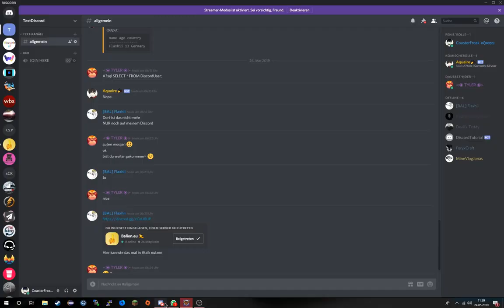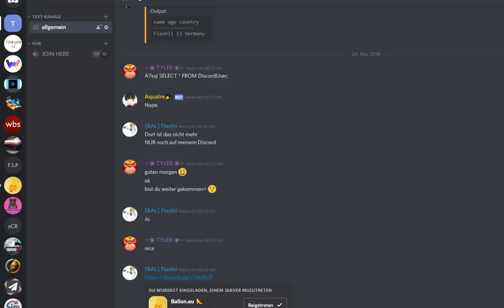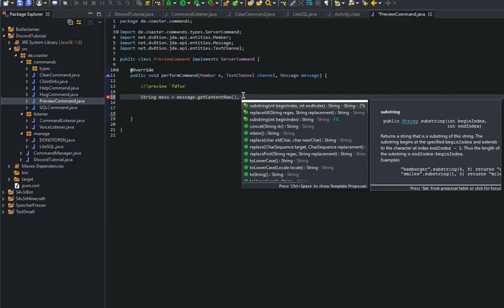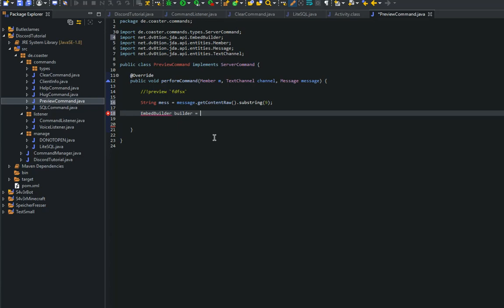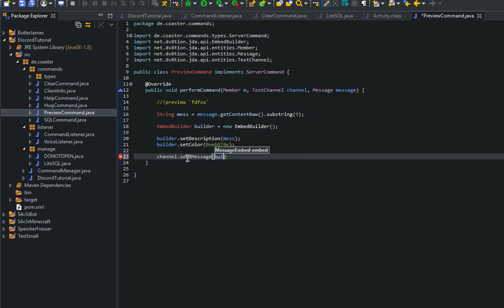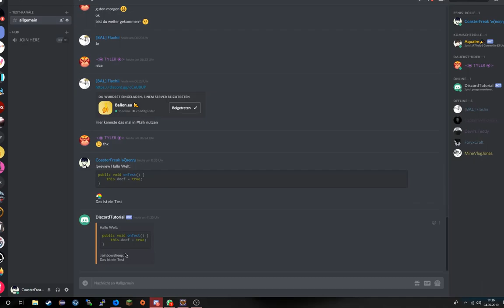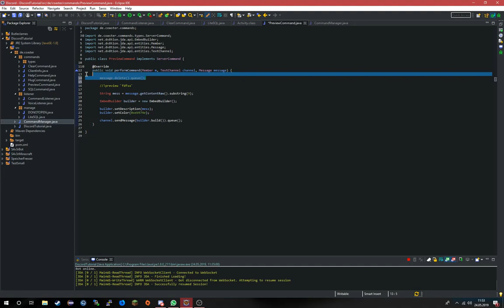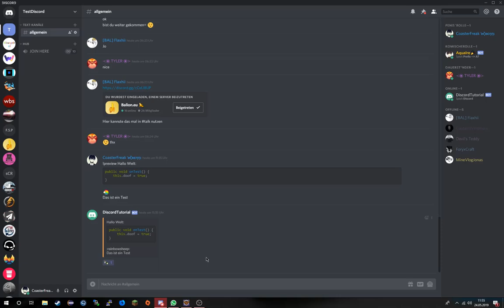PreviewCommand | Folge#7 [1/4] | Discord Bot Programmierung [Java/JDA]